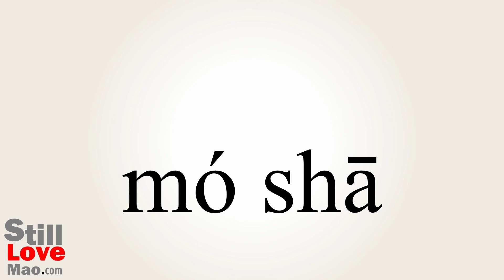How to Say Scrubs in Chinese